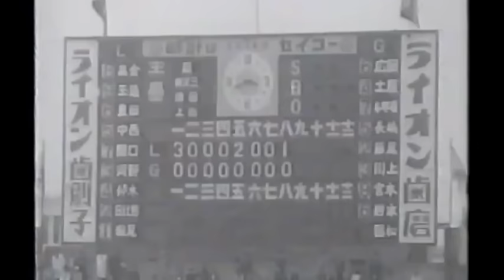帰ってきた若大将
加山雄三＆ワイルドワンズ
懐かしい映像がありました。良いですね
学生時代エレキの若大将を観て、音楽が好きになり、音楽にのめり込んで行きました。